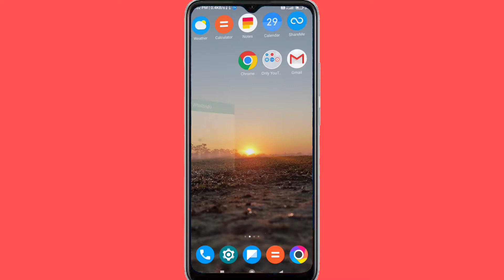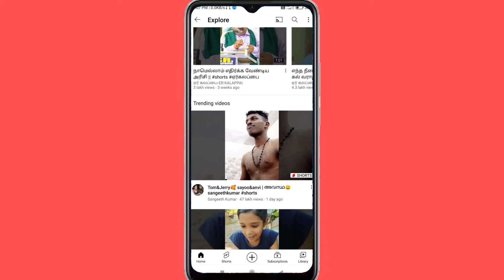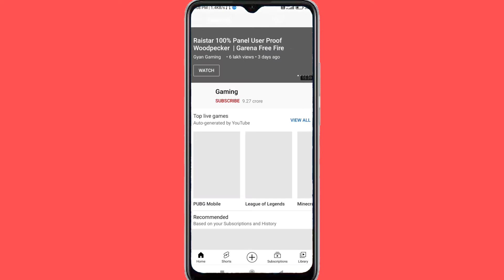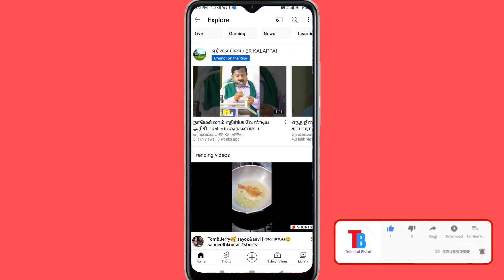YouTube Video Trending Topic || ইউটিউব ভিডিও ট্রেনিং টপিক কোথায় পাব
Hello friends welcome to Technical Bishal In this Channel You will find Technical related Videos...
Thank you find...
And do like my videos 😍